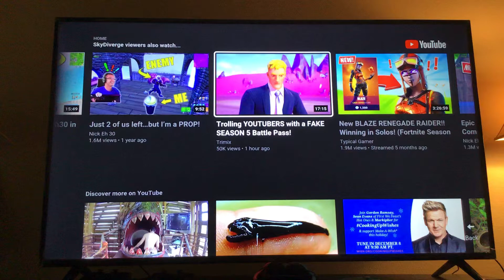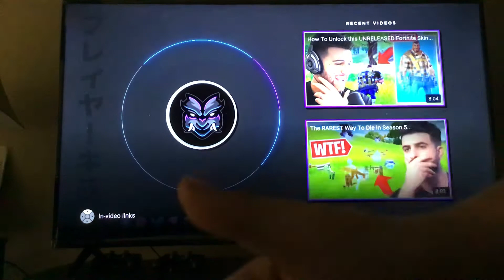Just chill out and watch sypherpk